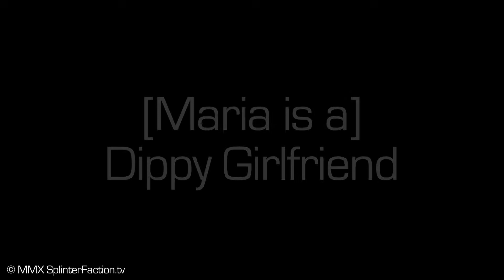Dippy Girlfriend comedy sketch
Dippy Girlfriend comedy sketch. Made as a part of a pitch for production of videos for a gadget website.
Produced by Splinter Faction Productions, featuring Maria Agathangelou and Krystian Jones, music by James Benson